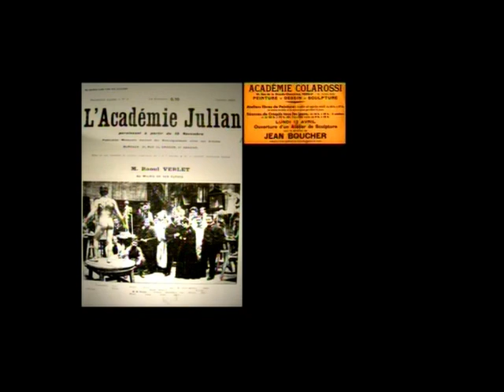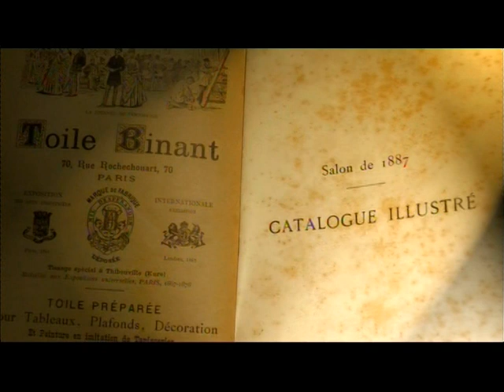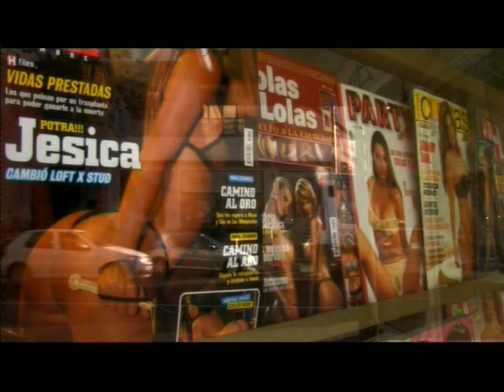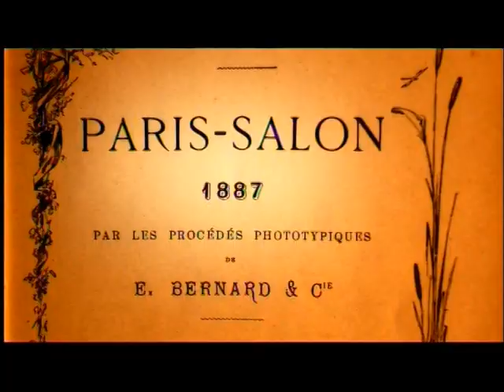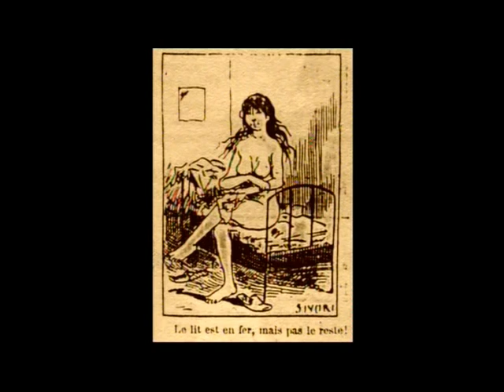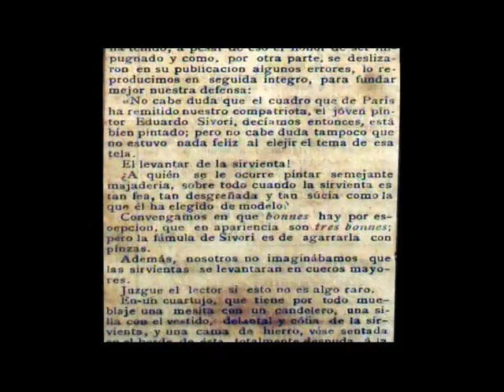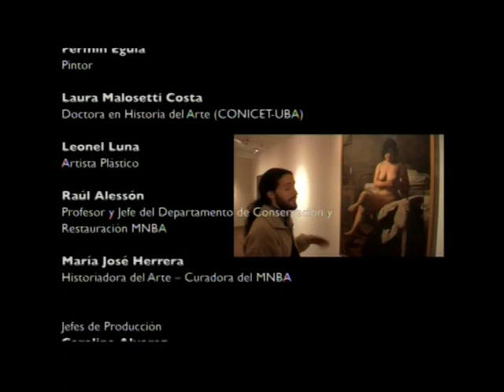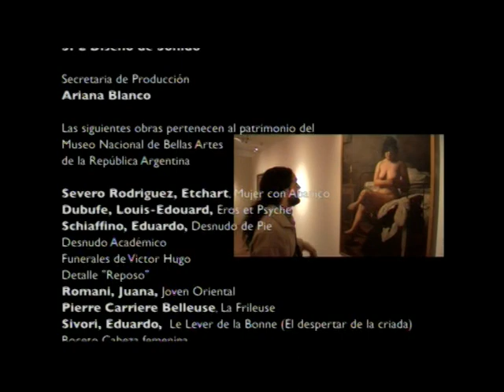El despertar de la criada, de Eduardo Sívori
Un joven pintor envía desde Europa un desnudo que muestra a una trabajadora doméstica en su cuarto por la mañana, al levantarse. El cuadro ha sido aceptado en el salón de París de ese año, 1877. Pero cuando es expuesto en Buenos Aires se produce un escándalo. La crítica no puede entender cómo "un pintor que se ve que sabe pintar, elige temas tan asquerosos". La historia de esta obra habla, entre otras cosas, del cambio en las representaciones del cuerpo femenino, del poder intemporal de algunas imágenes y de la particular importancia que pueden tener algunas decisiones en la vida de un artista.